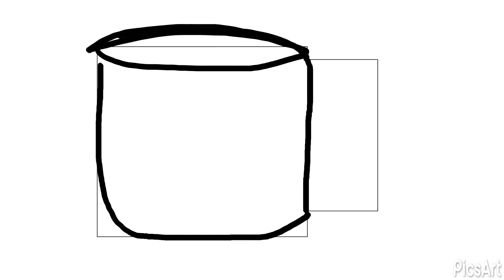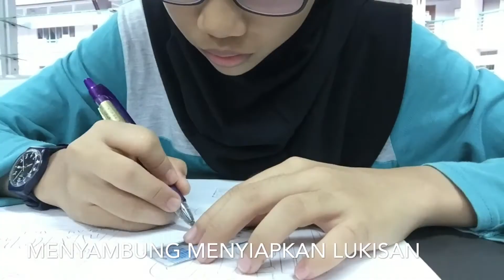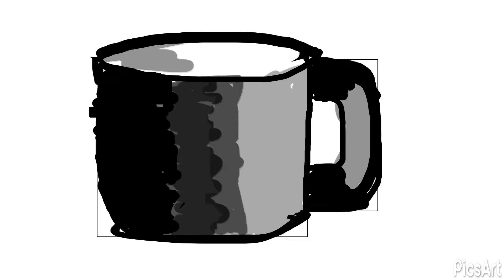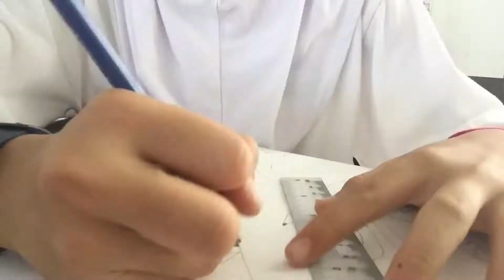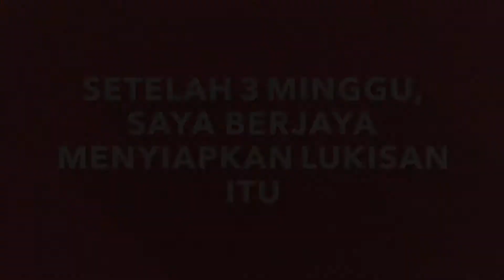PENCAHAYAAN & PEMBAYANGAN | Raja Batrisyia Uzma